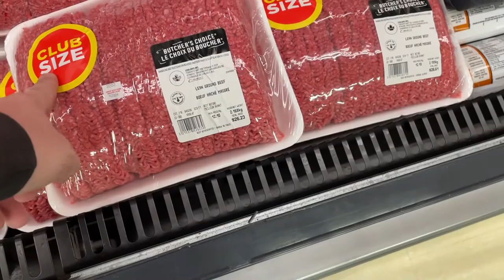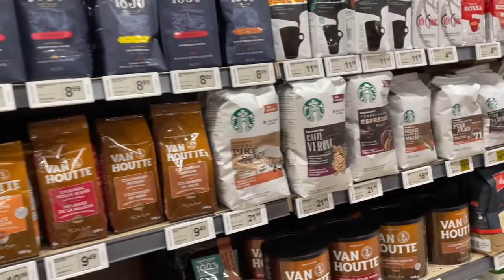WOW the PRICE of GAS HERE IN CANADA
Today was a maintenance day but it started with getting fuel then fixing shoes and finishing projects. This was my day, welcome.